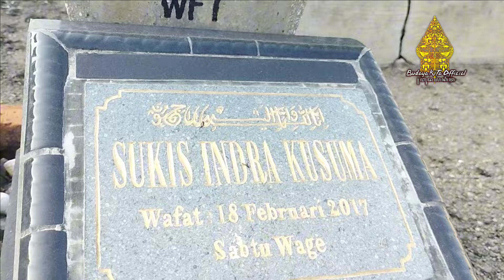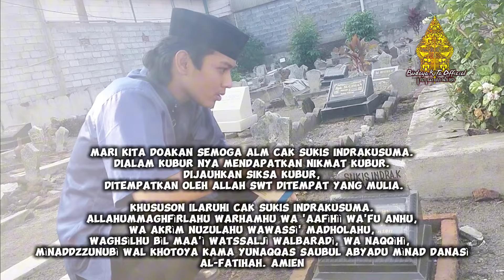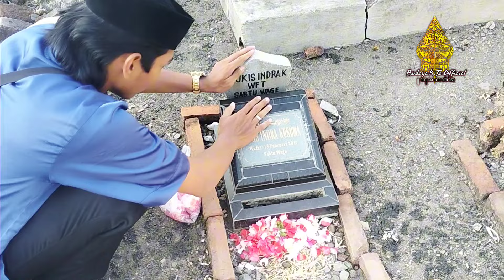Ziarah Ke Makam Alm. Cak Sukis Indrakusuma. Jumat, 12 Juli 2024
Kita doakan semoga alm  CAK SUkis
Dialam kubur nya mendapatkan nikmat kubur.
Dijauhkan siksa kubur, ditempatkan oleh Allah SWT ditempat yang mulia.

Khususon ilaruhi Cak Sukis Indrakusuma
Allahummaghfìrlahu warhamhu wa 'aafìhìì wa'fu anhu, wa akrìm nuzulahu wawassì' madholahu, waghsìlhu bìl maa'ì watssaljì walbaradì, wa naqqìhì, mìnaddzzunubì wal khotoya kama yunaqqas saubul abyadu mìnad danasì
Al-fatihah. Amien
Video By. Budaya Kita Official
Salam sehat selalu Salam Budaya